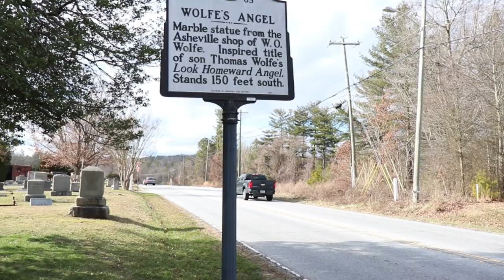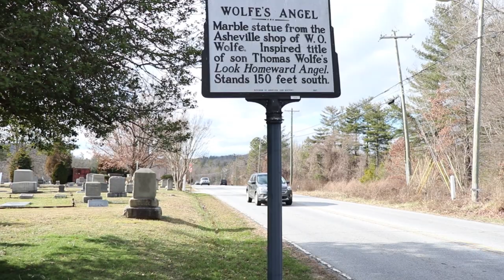Wolfe's Angel: The Look Homeward Angel Statue in the Oakdale Cemetery in Hendersonville, NC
Today, we check out the Look Homeward Angel Statue in the Oakdale Cemetery in Hendersonville, NC. The statue was sold by W.O. Wolfe of Asheville, NC to the Johnson Family. W.O. Wolfe was the father of the author, Thomas Wolfe. The statue was inspired by Thomas Wolfe’s first book, Look Homeward Angel. The statue marks the grave of Margaret E. Johnson, the wife of Rev H.F. Johnson.